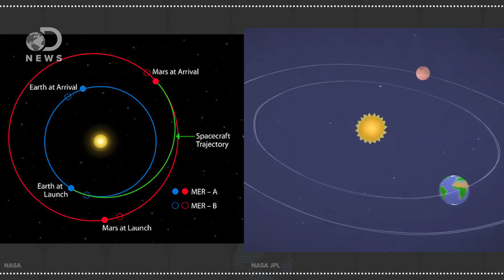The Plan To Get To Mars In Three Days Explained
Scientists have just found a possible way to get to Mars in an unprecedented 3 days. What is photon driven propulsion and how does it work?

Who Will Win The Race To Mars?
A Roadmap to Interstellar Flight
“Nearly 50 years ago we set foot on the surface of the moon and in doing so opened up the vision and imaginations of literally billion of people. The number of children ennobled to dream of spaceflight is truly without equal in our history. Many reading this will remember this event or look back at the grainy images with optimism for the future. “

Is Photon Based Propulsion, the Future?
“I first met Dr. Young Bae, NIAC Fellow, at the Defense Advanced Research Projects Agency (DARPA) sponsored 2011, 100 Year Starship Study (100YSS) at Orlando, Fla. Many of us who were there had responded to the NASA/DARPA Tactical Technology Office's RFP to set up an organization ‘to develop a viable and sustainable non-governmental organization for persistent, long-term, private-sector investment into the myriad of disciplines needed to make long-distance space travel viable.’"

How Long Does it Take to Get to Mars?
“If you wanted to pay a visit to the red planet, how long would it take? The answer depends on a number of things, ranging from the position of the planets to the technology that would propel you there. Let's examine a few of the most important points.”